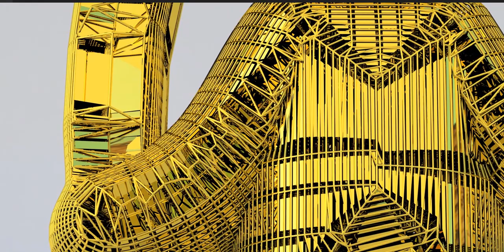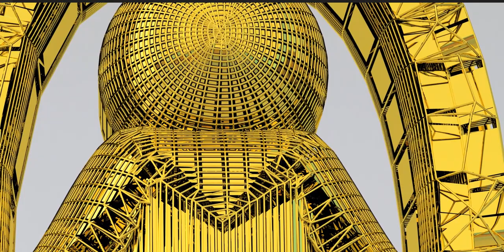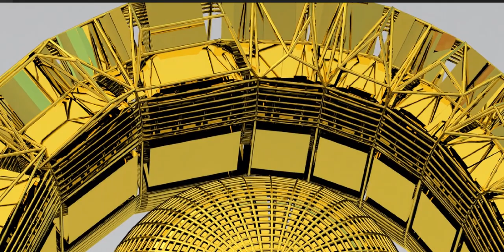Bursting at the seams or shall we say ripping at the seams! Watch the full Playlist on my channel!